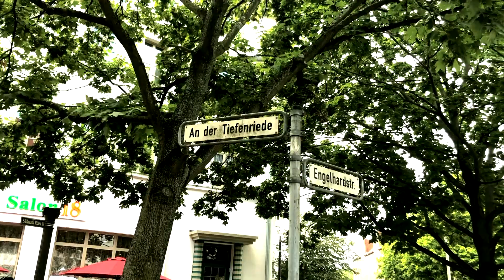Einweihung Moosmaschine M2 - der Innovation aus und in Hannover!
Für lebendiges Wohnen mitten in der Stadt - die Moosmaschine ist nicht nur ästhetisch ein Hingucker. Sie bringt dank Innovation und Technik ein Stück Natur in das urbane Umfeld. Durch ein einzigartiges, vertikales Bewässerungssystem bekommt das Moos einen technischen Assistenten, der es frisch und knackig hält. Dafür wird Regenwasser aufwendig aufbereitet und durch Minidüsen über die Matten gesprüht.Zudem helfen die Mooswände auch dabei, die Luftwerte in ihrer unmittelbaren Umgebung zu verbessern. Also schöner Wohnen und durchatmen. Diese Innovation wurde von Dr. Haese und seinem Team der Wohnungsgenossenschaft Gartenheim in Hannover entwickelt. Zwei Moosmaschinen sind bereits in Hannover installiert. Zu besichtigen in der Tiefenriede/Südstadt und/oder in der Bunnenbergstrasse/Hainholz.